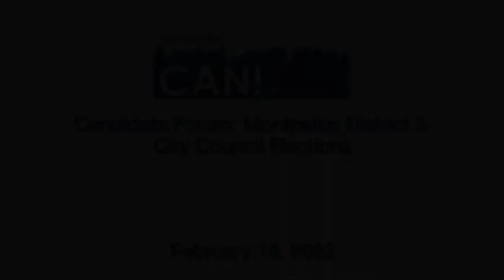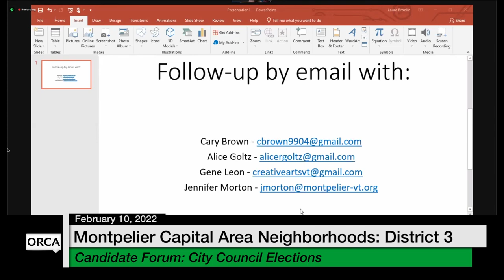Montpelier CAN - Candidate Forum: Montpelier District 3 City Council Elections 2/10/2022